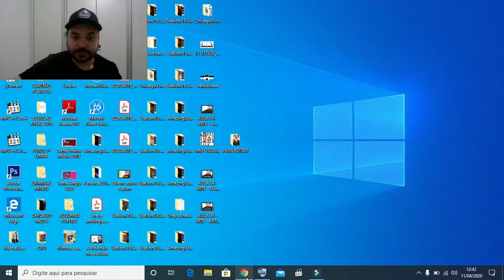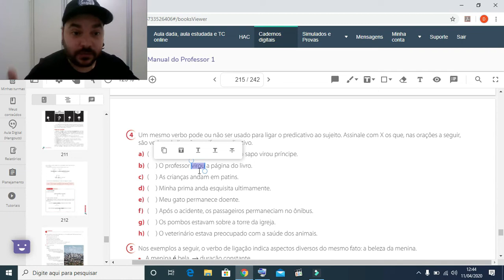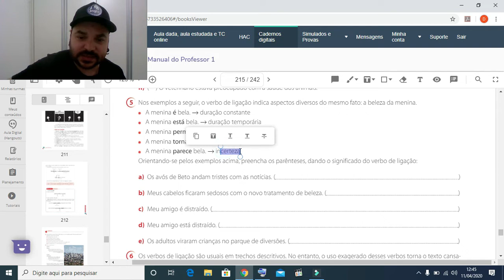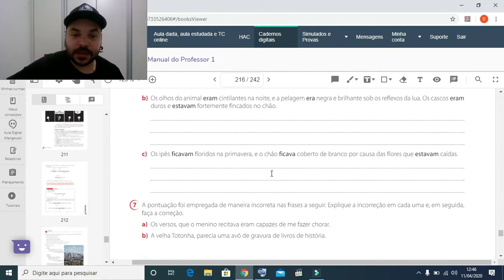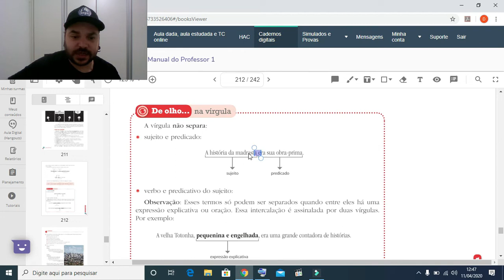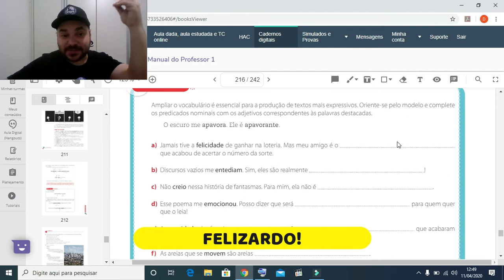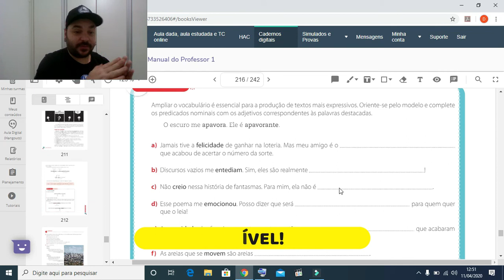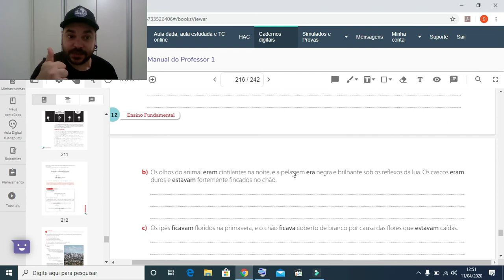AULA 09 - MÓDULO 11 - PREDICADO NOMINAL 2 - 7º ANO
Exercícios a partir da página 112!